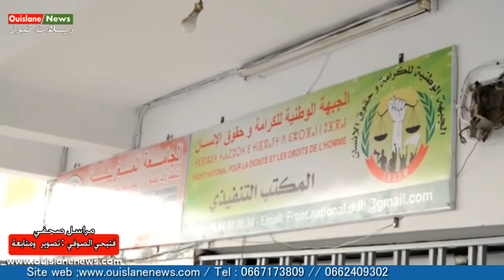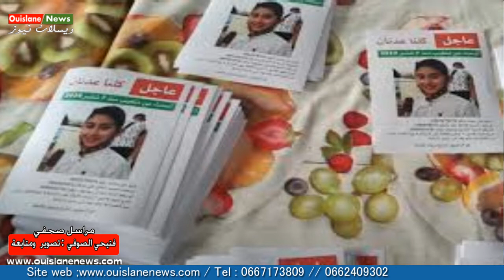مكناس/ندوة الجبهة الوطنية للكرامة و حقوق الإنسان تناقش موضوع اغتصاب الأطفال(ويسلان نيوز)